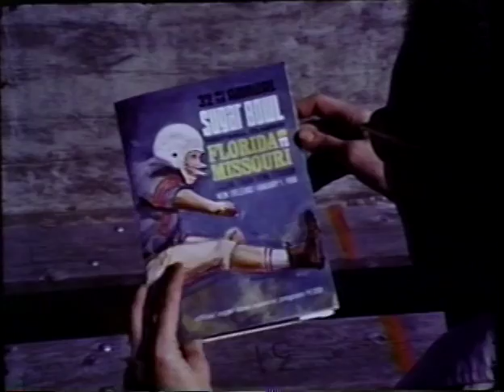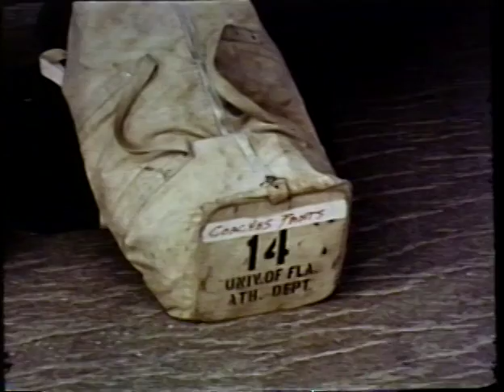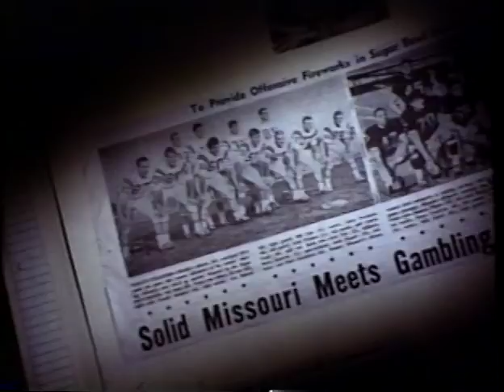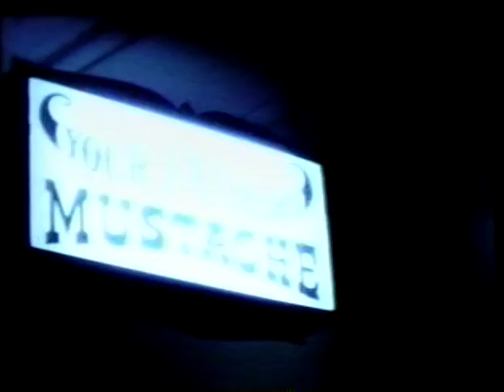Duke Basketball 1961 Duke vs Florida